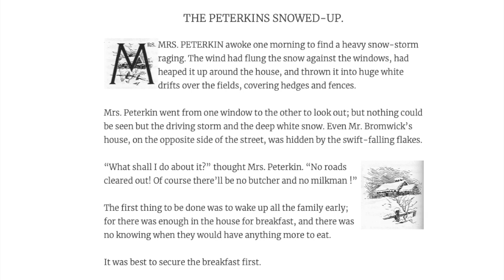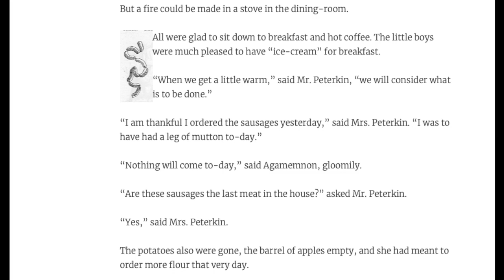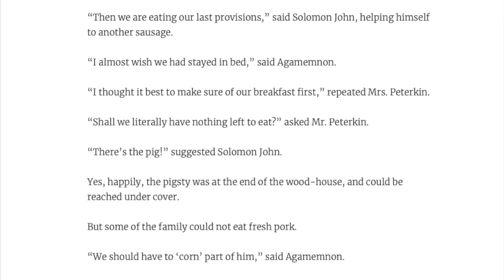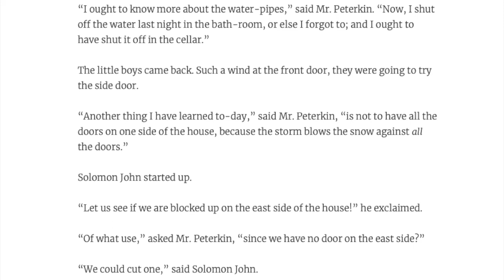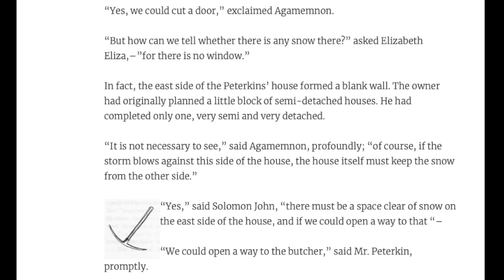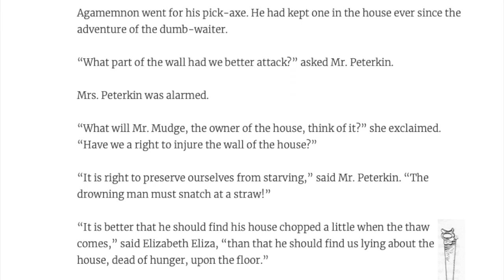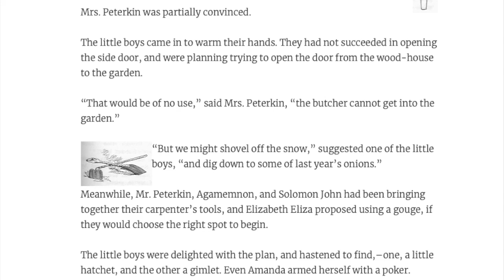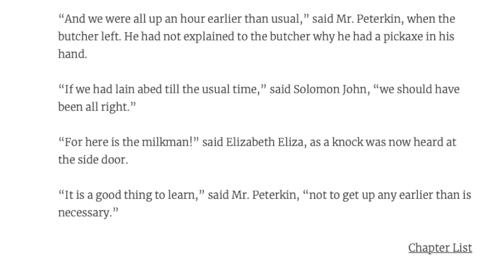The Peterkin Papers AUDIOBOOK Chapter 8 - Homeschool READ ALOUDS for Kids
Artist: Accou
Composer:Johann Sebastian Bach
Title: Cello Suite no. 1 - Prelude in G, BWV 1007